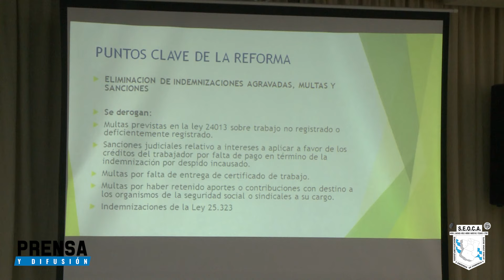📽 SEOCA TV | LEDESMA PARTICIPÓ DE LA CHARLA SOBRE LA “REFORMA LABORAL EN LA LEY BASES”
El secretario General del SEOCA Julio Rubén Ledesma, realizó el cierre del encuentro en el cual se habló sobre el impacto de la reforma laboral.

Juan F. Valenzuela - Secretario de Prensa
JULIO RUBÉN LEDESMA
-Secretario General -